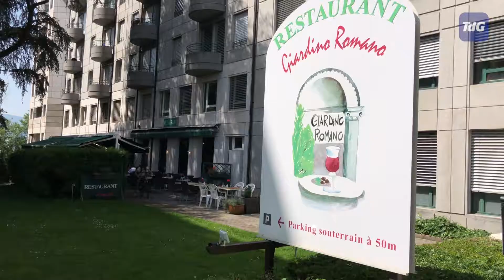La pizza genevoise selon Il Giardino Romano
Stefano Fanari, patron de la pizzeria Il Giardino Romano, nous présente son interprétation de la pizza genevoise, réalisée à base d'artichauts de Plainpalais. Bon appétit!